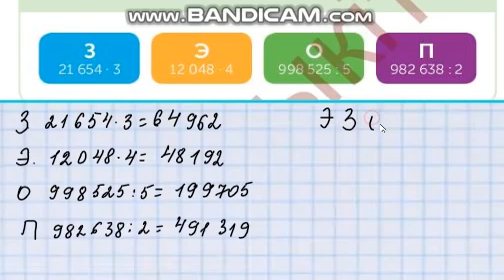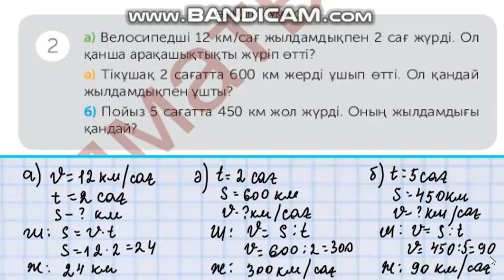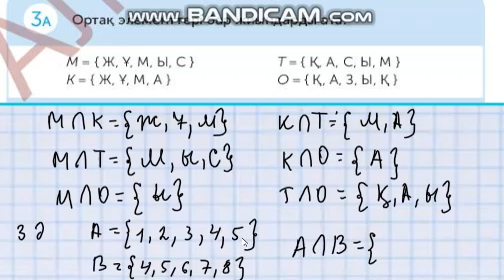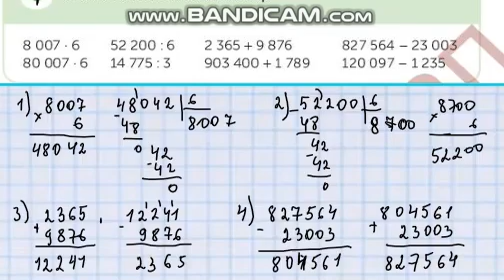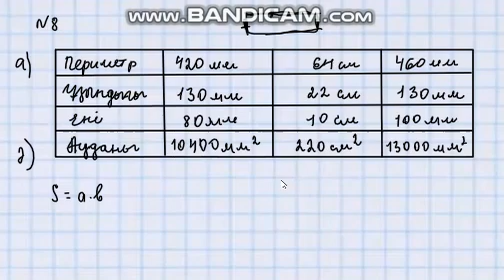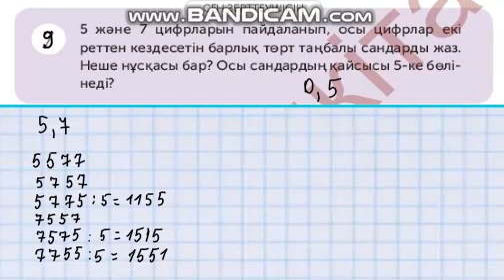Математика 4-сынып 32-сабақ